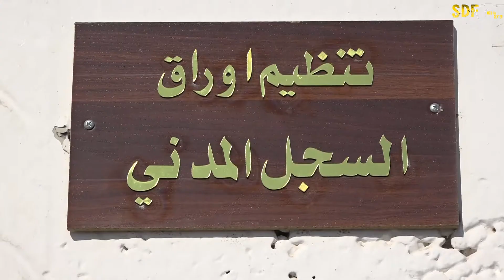دائرة السجل المدني في الطبقة